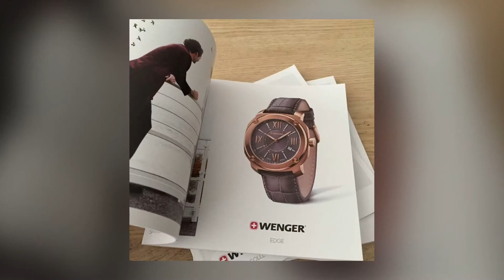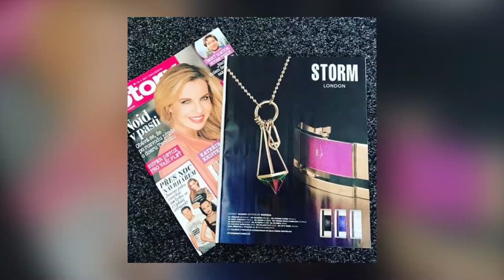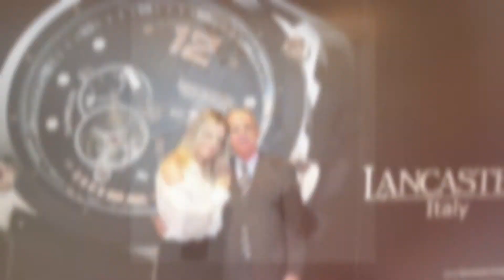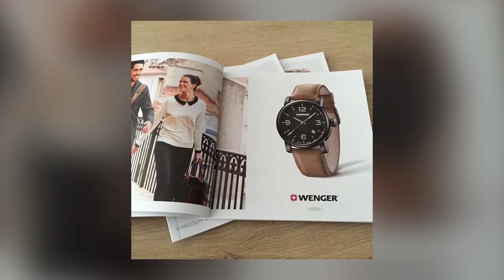IN SYNC 5/2017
Discover more
الأردن - 🇯🇴 - IN SYNC
📍 الصويفية / شارع الأميرة تغريد
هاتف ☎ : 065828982